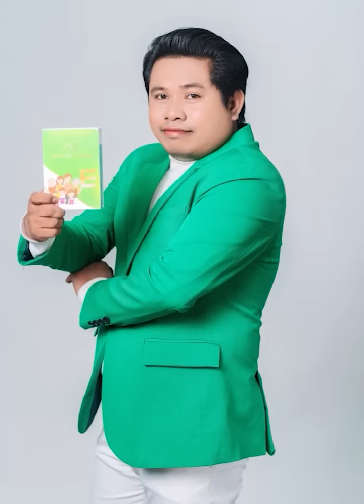រឿង៖អ្នកគុណនិយមទាំង3ជួបគ្នា!! អាឆានៗៗៗៗ😂🤣ធានាថាសើច🤣🤣 | ពូណុយ 2023 កំប្លែង